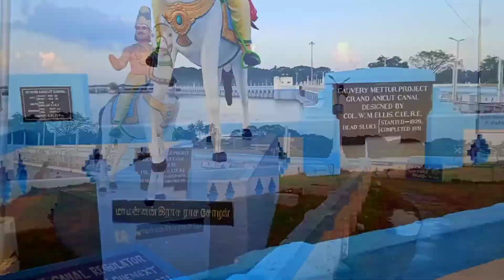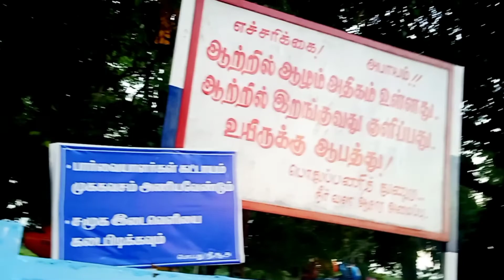Trichy kallani | Kallanai Dam | Full Kallanai vlog in tamil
Dubai city Exhibition in Trichy

My Baby Birthuday Dress, cake & Decoration Shopping Vlog

Diwali shopping in vlog in tamil